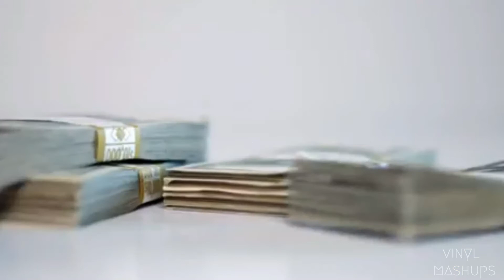DYNAMITE | The Megamix feat. BTS , Ariana Grande , Shawn Mendes , Selena Gomez & More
Hey guys! i love  to make mashups of songs inspired by my favourite artists.